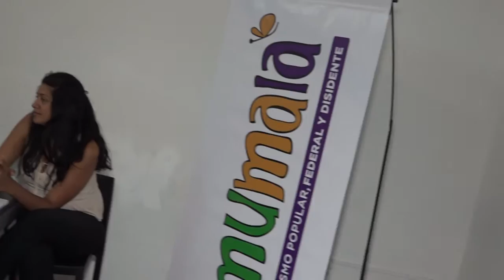Tucumán: 54 femicidios en los últimos cuatro años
La organización Mujeres de la Matria Latinoamericana (MuMaLa) difundió datos sobre violencia de género.